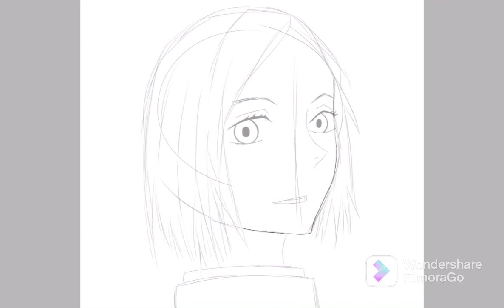Drawing Nobara Kugisaki | Jujutsu Kaisen